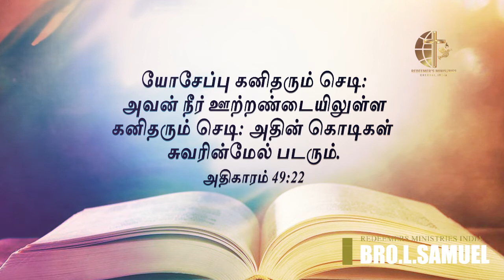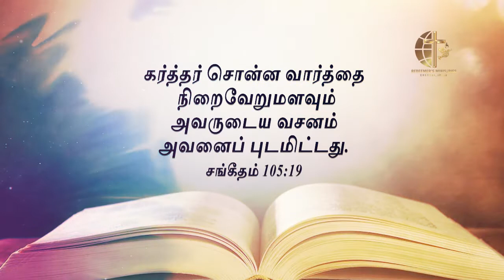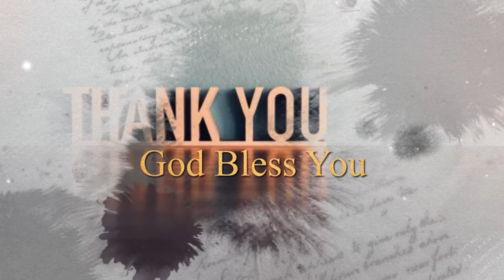உன்னைக்குறித்து மேன்மையான திட்டம் I Redeemers ministries I Daily Strength I Bro.L.Samuel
கர்த்தர் சொன்ன வார்த்தை நிறைவேறுமளவும் அவருடைய வசனம் அவனைப் புடமிட்டது.